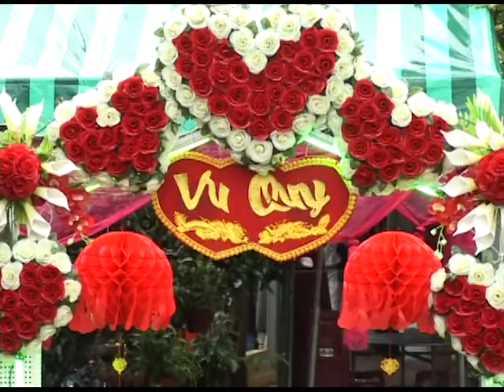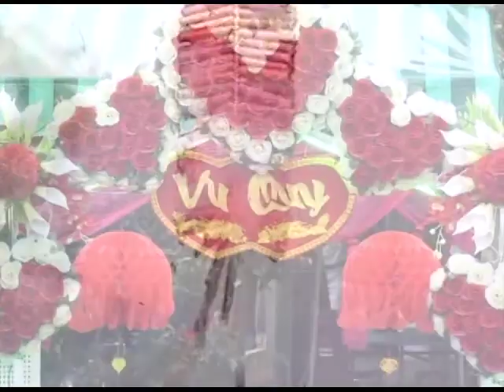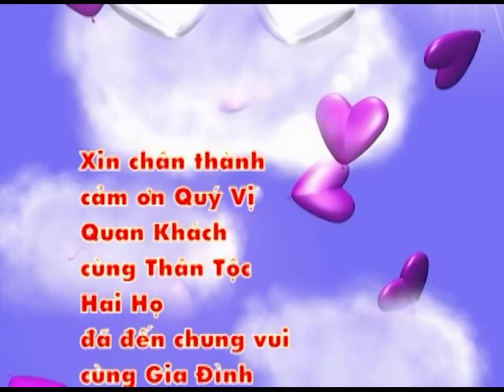Thanh Tuan & Ngoc Bich 02